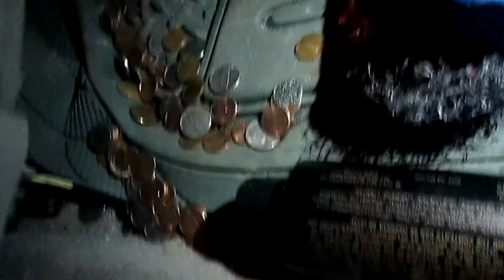Snowday?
Seriously, check these guys out, I use them for my intros, they have a huge variety of free music for you to use!